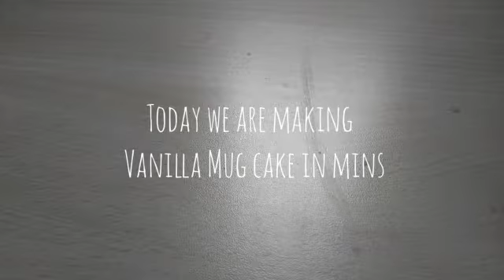how to make cup cake recipe in mins and asmr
how to make mug cake recipe:
1. take cup put 4 tsp of maida / flour
2. put 4 tsp of sugar as per the taste.
3. add pinch of baking soda.
4. add 1 tsp vanilla essence
5. add 3 tsp millk and 2 tsp melted butter
6. preheat the oven for 5 mins and put to bake the cake.
and your mug cake is ready!!

머그 케이크 레시피를 만드는 방법:
1. 컵에 마이다 4작은술 / 밀가루
2. 설탕은 기호에 따라 4작은술 넣어주세요.
3. 베이킹 소다를 약간 추가합니다.
4. 바닐라 에센스 1티스푼 추가
5. 우유 3작은술과 녹인 버터 2작은술을 넣는다
6. 오븐을 5분간 예열한 후 케이크를 굽는다.
머그 케이크가 준비되었습니다!!